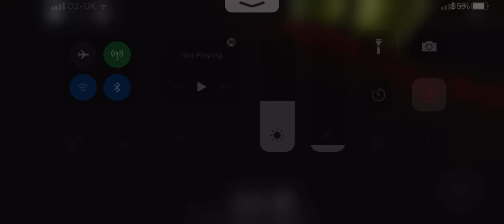Roblox Czech Lifts LTD 2nd Generation Lift @ Czech Lifts LTD ModernLife City Centre